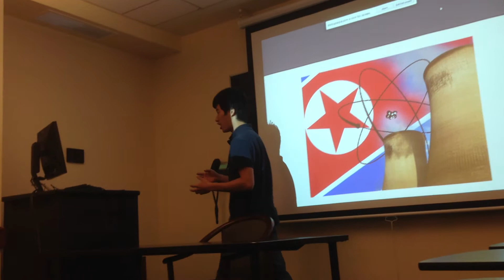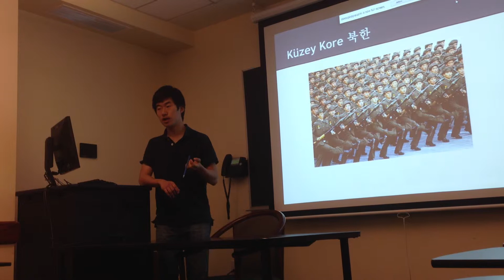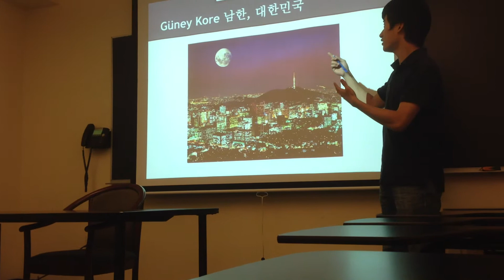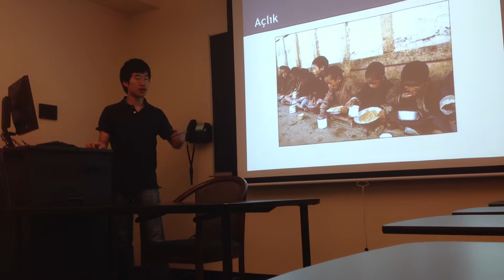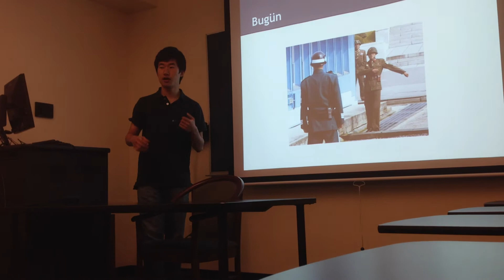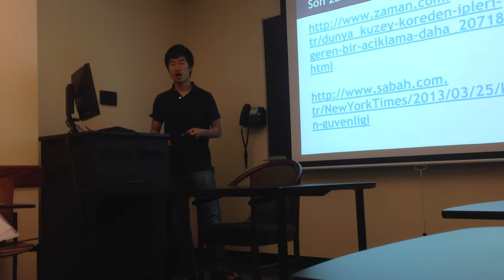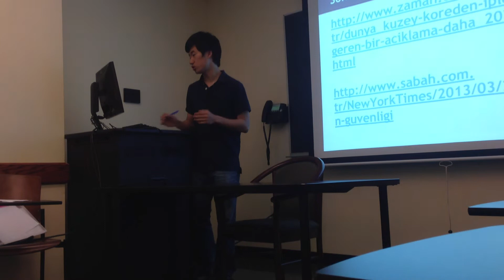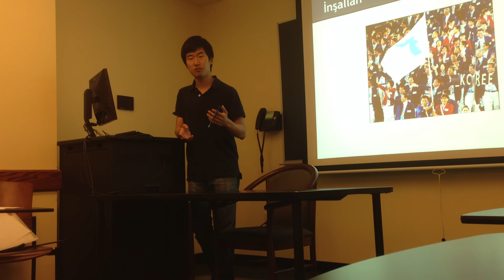Hahn's Intro Turkish Final Oral Presentation Spring 2013 Columbia University, NY